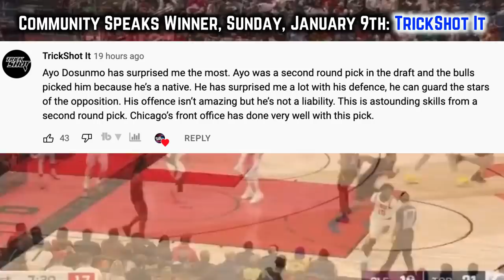Top 10 ROOKIES In The NBA (2022)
This video carefully ranks the most elite 1st year talents the NBA has to offer in the 2021-22 season. So who’s the very best rookie, and who’s heating up as of late? Scottie Barnes of the Raptors and Evan Mobley of the Cavaliers were the front runners early on, so is that still the case, or has the explosive German Franz Wagner taken one of the top 2 spots?

Last Video: The Chicago Bulls Have Become EVEN MORE Powerful…

Top 10 NBA
Scottie Barnes highlights
Ayo Dosunmu highlights